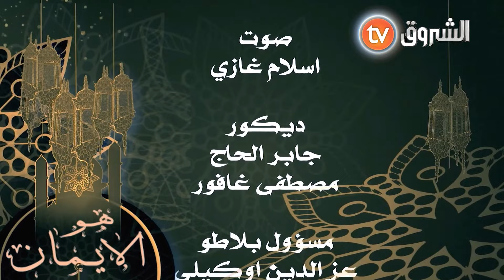هو الايمان العدد11 ..التوبة